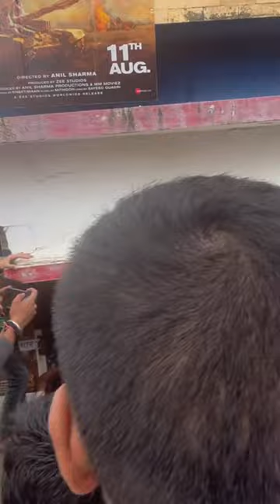Gadar 2 movie dekhne pahuche log Lahane lage Nara video